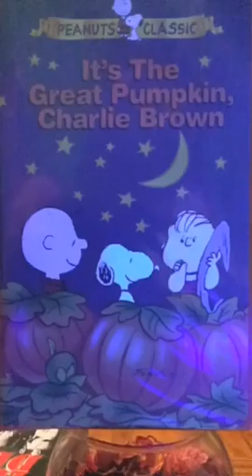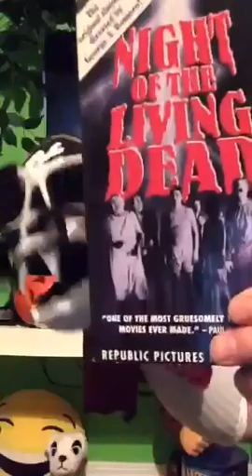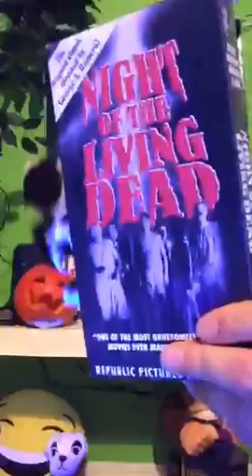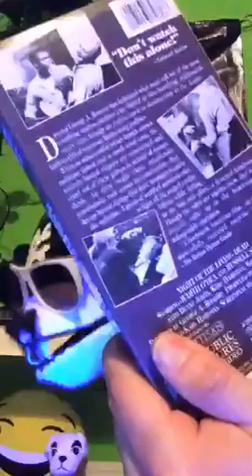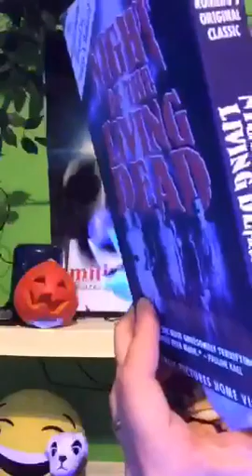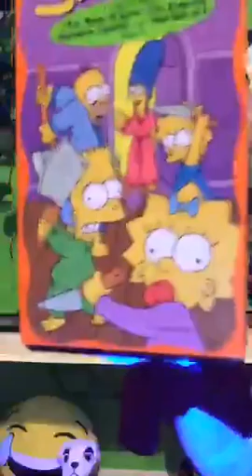Happy Halloween from Sock Cop! I'm a Vampirate!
Recorded on 11/01/2015 03:07 AM UTC by jasonburglar
Live viewers: 721
Heart count: 53196